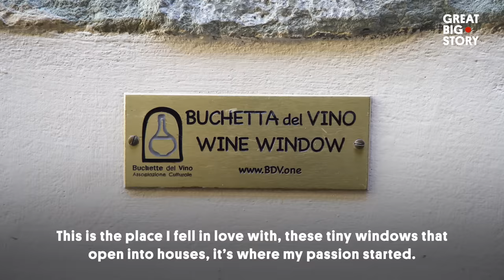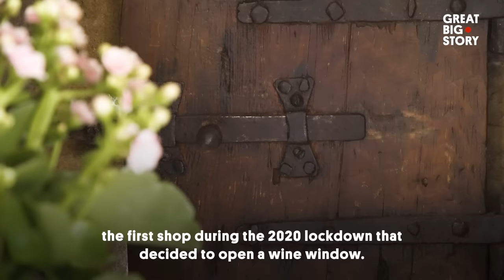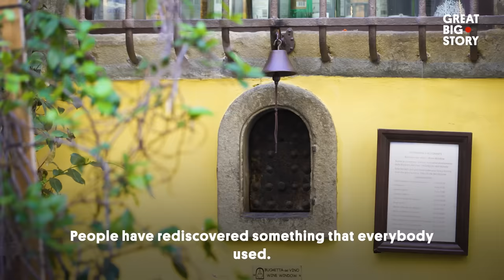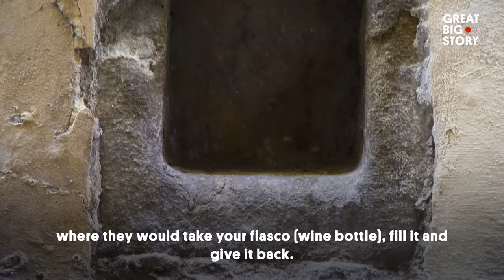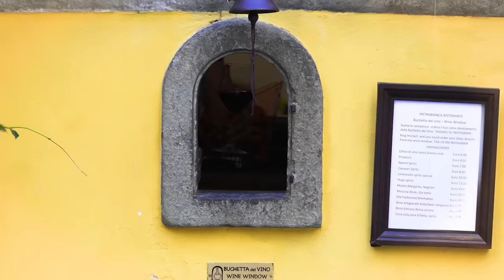Tiny Windows Serving Wine? Yes Please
A glass of wine...served out of a window 🍷

In Florence, Italy there are tiny little windows built into the side of most noble palaces. And from these tiny windows, wine is served.

Affectionately known as "buchette del vino", Florence's wine windows date back to the 16th Century, and were a means for noble families to sell their wine directly to the public. Their usefulness, however, really became apparent during the Covid-19 pandemic, and doubled as a unique solution to minimizing contact and halting the spread of illness.

We explore the history and preservation of these wine windows, and how they are still used today. Watch as @JacobHarrell guides you through this story. 🚀

00:00 Have you missed these?
00:30 Meet Matteo
00:49 History of Wine Windows
01:56 Pietrabianca
03:17 Where are these windows?

Lead Producer -  Jacob Harrell
Executive Producer - Gen Ingham
Assistant Producer - Giulia Ausani
Editor: Jacob Harrell